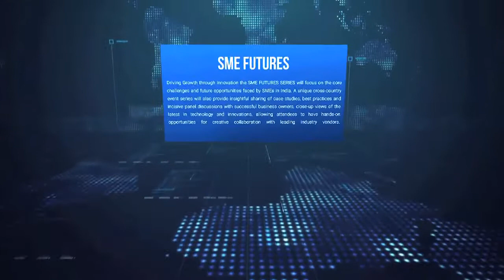SME Futures Tour"Delhi" : Dr Arvind Lal, CMD, Dr. Lal Path Lab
I started my journey about 40 years ago. It was my father who was instrumental in bring the pathology lab into existence. We used to see 30 patients a day 39 years back, and today we see over 50,000 patients in a single day. We franchise out collection centres and I was the one who brought about franchising in healthcare in India.